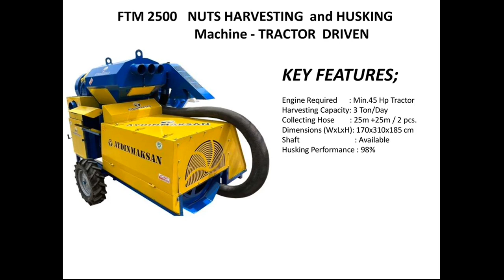AYDINMAKSAN NUTS HARVESTING MACHINES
AYDINMAKSAN (OSA MAKINA) specialises in the manufacture of Agricultural Machinery and Equipments. We started manufacturing with Agricultural Trailers in 1983. Today, with our ever-increasing Machines vary From Nuts Harvesting Machines to Pulvarizators, from Wood Chippers to Power Tillers , we have succeeded in becoming the leading Manufacturer in the sector.
We deliver engineering excellence and continued improvements to our machines. Developed New Machines with High performance and quality by means of innovative research and design process, we are succesfully meeting demands of customers for Individual and Industrial Machines (in Turkey and abroad) and and continuing to grow globally.
MACHINES WE ARE MANUFACTURING;
1. WOOD CHIPPER MACHINES
2. NUTS HARWESTING MACHINES (HAZELNUTS, WALNUTS, CHESTNUTS and OTHER NUTS)
3. PULVERIZATORS
4. GASOLINE POWER TILLERS
5. DIESEL  POWER TILLERS
6. STRAW CHOPPER MACHINES
7. WOOD CUTTING TABLE SAW MACHINES  MACHINES
8. AGRICULTURAL TRAILERS
9. ROTOVATORS
10. FLAIL MOWERS
11. ROTARY SLASHERS
12. OTHER AUXILARY MACHINES AND EQUIPMENTS
                                                                                                                              AYDINMAKSAN Tarım Makina ve Ekipmanları imalatı konusunda uzmanlaşmıştır. 1983 yılında Tarım Römorkları ile imalata başladık. Bugün, Fındık Hasat Makinalarından  Pulvarizatörlere, Ağaç Öğütme Makinalarından  Çapa makinalarına kadar her geçen gün artan Makinalarımız ile sektörün lider Üreticisi olmayı başardık.
Makinelerimizde   mühendislik mükemmelliği ve sürekli iyileştirmeler sunuyoruz. Yenilikçi araştırma ve tasarım süreci ile yüksek performans ve kaliteye sahip yeni makineler geliştirerek, müşterilerimizin Bireysel ve Endüstriyel Makine taleplerini (yurt içi ve yurt dışı) başarı ile karşılıyor ve global olarak büyümeye devam ediyoruz.
İMALATINI YAPTIĞIMIZ MAKİNALAR;
1- DAL ÖĞÜTME MAKİNALARI
2- FINDIK HASAT MAKİNALARI ( DİĞER KABUKLU YEMİŞLER (CEVİZ, BADEM, KESTANE)
3- TOPRAK İŞLEME MAKİNALARI
A- Çapa Motorları
B-  Rotowatorler
4- PULVERİZATORLER
5- TARIM REMORKLARI
6- SAP/SAMAN PARÇALAMA MAKİNALARI
7- MASA ÜSTÜ AHŞAP KESME DAİRE TESTERE MAKİNALARI
8- SAP/KÖK/ÇALI BİÇME MAKİNALARI
9- OT/ÇİMEN BİÇME MAKİNALARI
10- Ve DİĞER YARDIMCI ÜRÜNLER ve EKİPMANLAR

OSA MAKİNE SANAYİ VE TİCARET AŞ.
  KUZULUK ORTA MH.  AKYAZI CD. NO:138,  54400 AKYAZI / SAKARYA - TURKEY